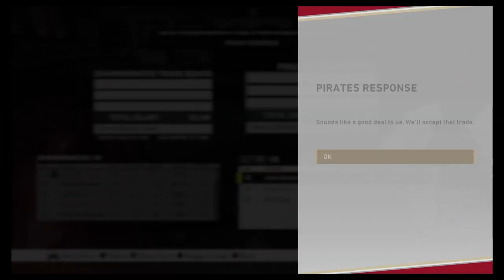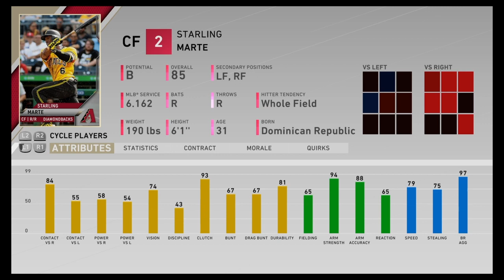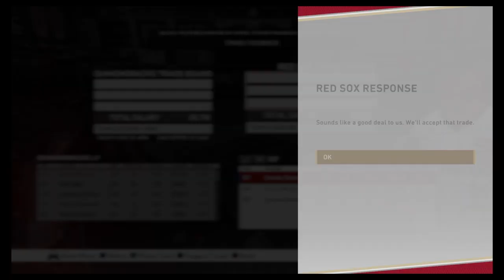Arizona Diamondbacks Win BACK TO BACK World Series! MLB The Show 20 Road To Rebuild Ep. 4